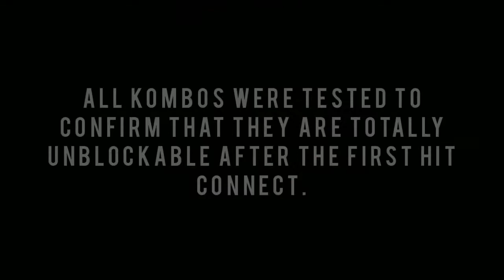MORTAL KOMBAT 4 - 24TH ANNIVERSARY KOMBOS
¡Saludos!

Entre contratiempos y obligaciones, se logró completar el trabajo y con mucho esfuerzo acá está la entrega de los kombos por los 24 años de MK4.

ATENCIÓN:

• Toda la sesión de grabaciones de MORTAL KOMBAT 4 - 24TH ANNIVERSARY KOMBOS se hicieron desde Octubre a mediados de Diciembre 2021 (algunos kombos se grabaron mucho antes).

• La versiones utilizadas para éste proyecto fueron MK4 de NINTENDO 64 & MK GOLD "RED DISC".

¡Pronto todos los videos utilizados serán liberados y posiblemente se haga una reedición con los videos capturados!

El programa utilizado para mezclar la música presentada en el video, es VIRTUAL DJ.

• Todos los efectos y montajes de la mezcla fue hecha por mi.

CRÉDITO al Tema Seleccionado:

By: Paul UnFaces